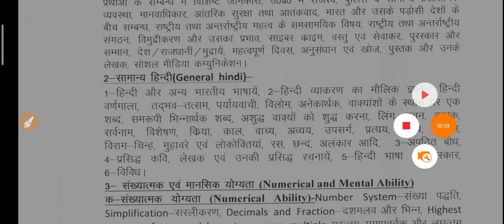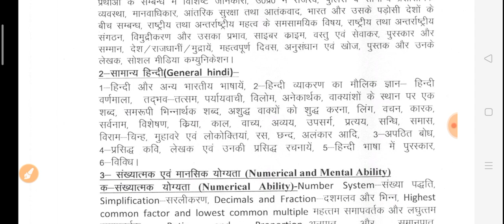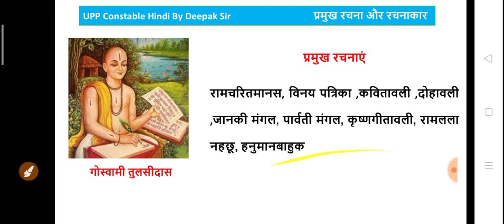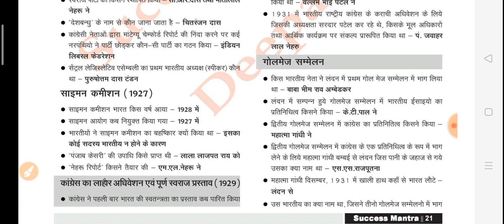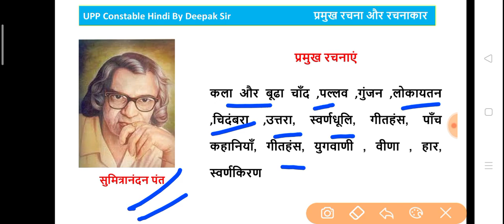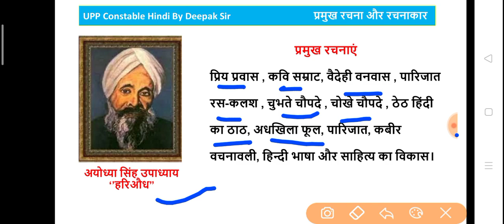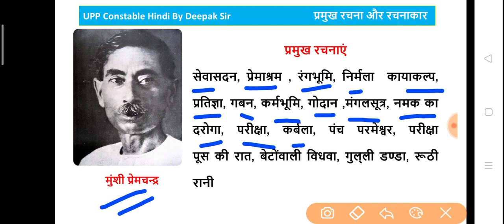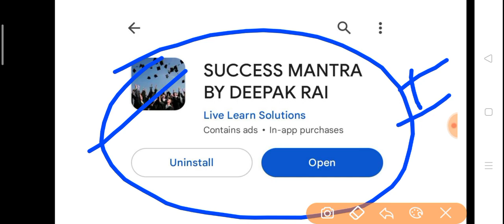UP POLICE CONSTABLE BHARTI - हिंदी साहित्य- लेखक और उनकी रचनाये 6 मार्क्स पक्के कर लो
UP POLICE CONSTABLE BHARTI 2023 Notification out

UP POLICE HINDI SAHITYA LEKHAK AUR UNKI RACHANA

UP POLICE BHARTI CONSTABLE ONLINE APPLICATION
UPP CONSTABLE BHARTI LATEST UPDATE,
UPP CONSTABLE BHARTI EXAM DATE UPDATE

up police constable bharti latest update
up sipahi bharti latest update
up constable bharti  for all india students mp bihar chhatisgarh jharkhand uttarakhand delhi maharastra and other state